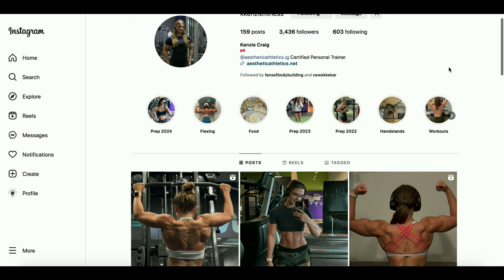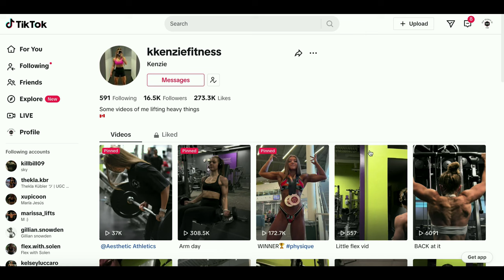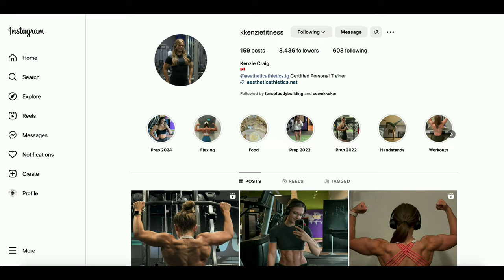Oh Canada! Introducing...KENZIE CRAIG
New talents of FBB: Kenzie Craig, bodybuilding competitor from Canada.